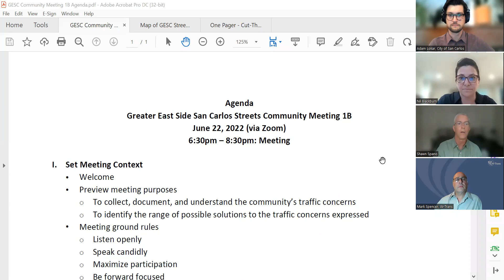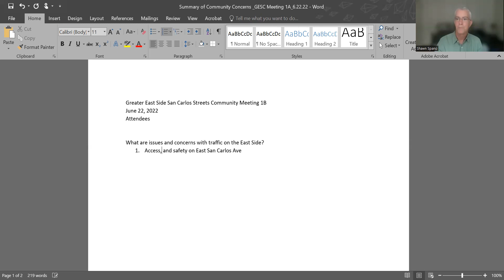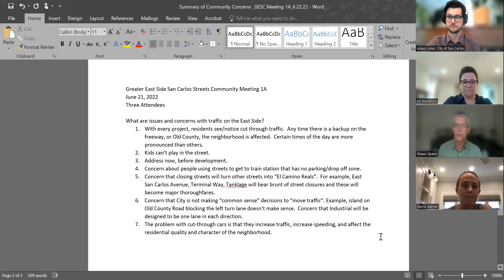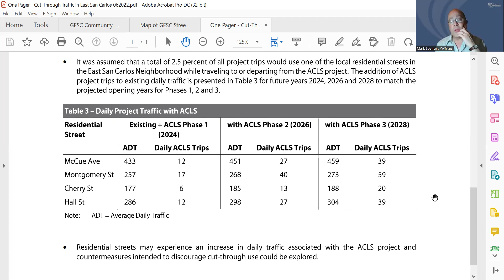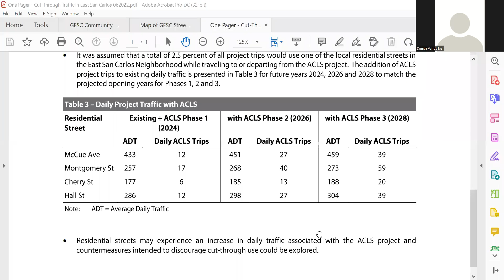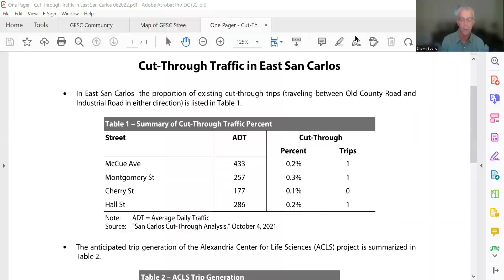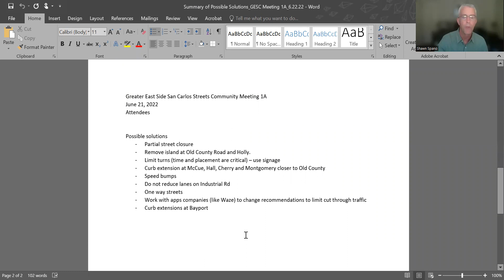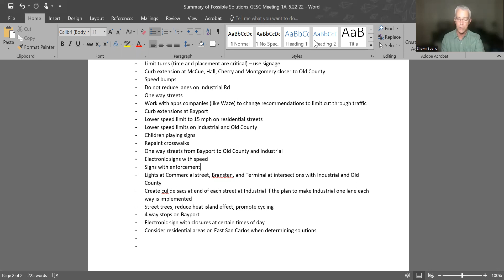Greater East San Carlos Streets Community Meeting - 6.22.2022